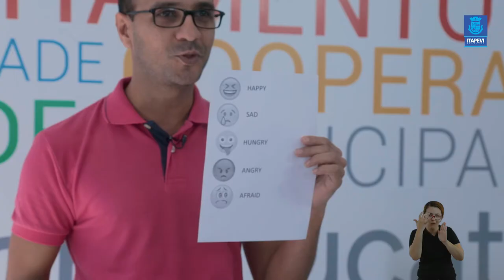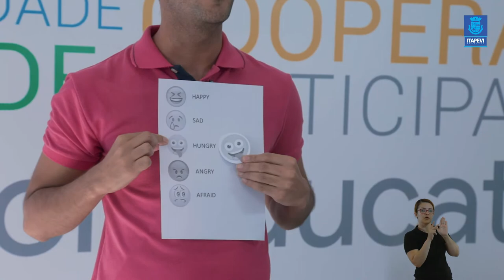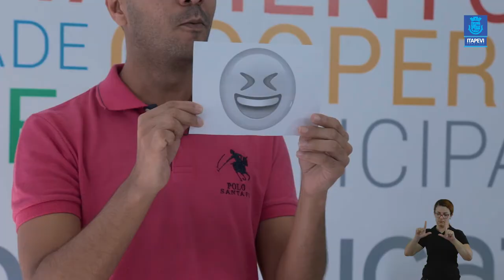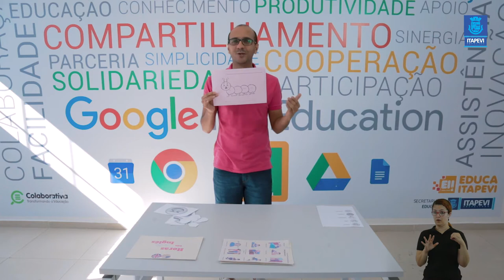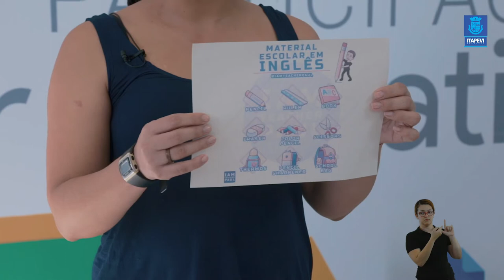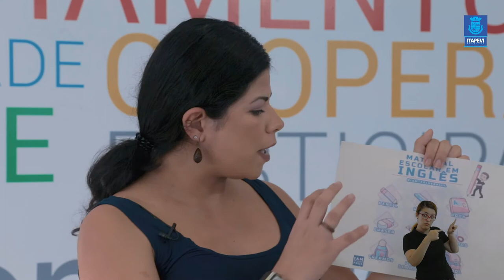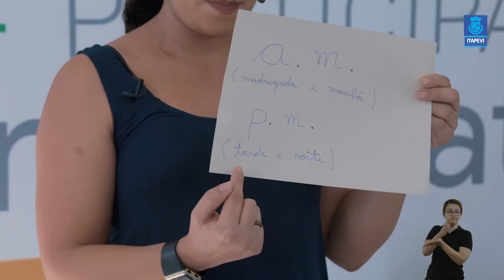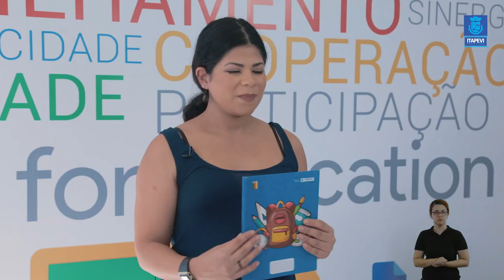Lição de Casa Aula 03 da disciplina de Inglês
Acompanhe a terceira da disciplina de Inglês com os professores Douglas e Sofia.